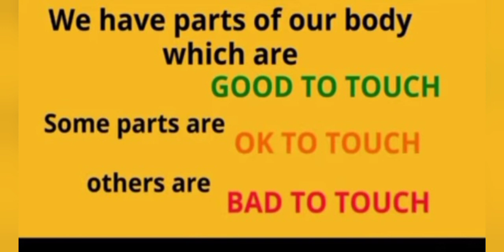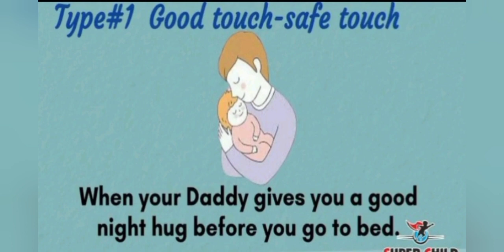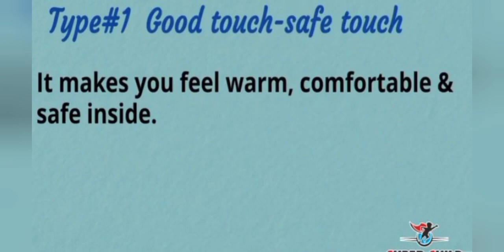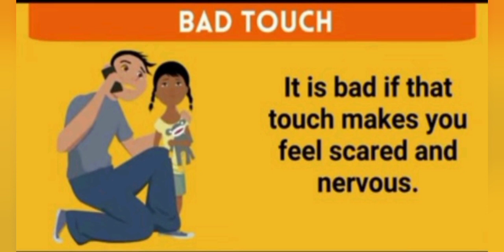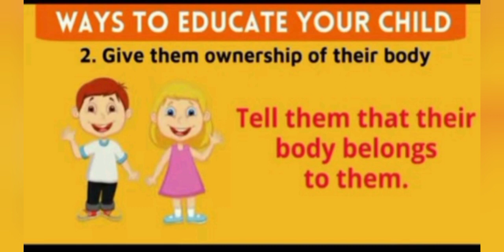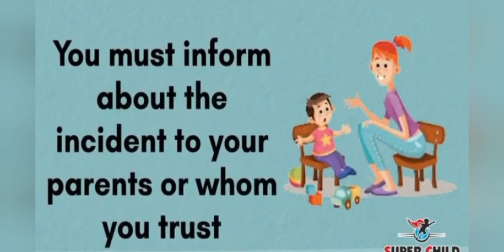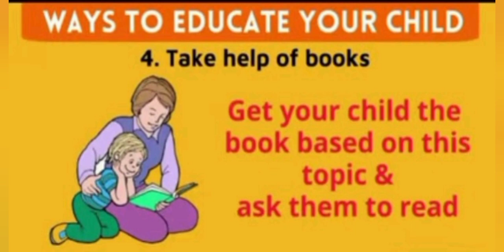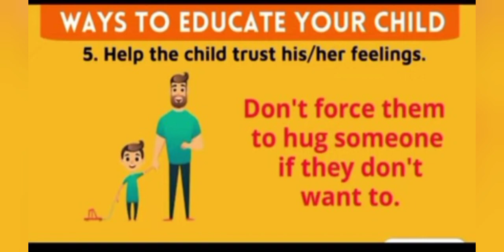আপোনাৰ সন্তানক Good touch আৰু Bad touch কেনেকৈ বুজাব | Good touch and bad touch for kids